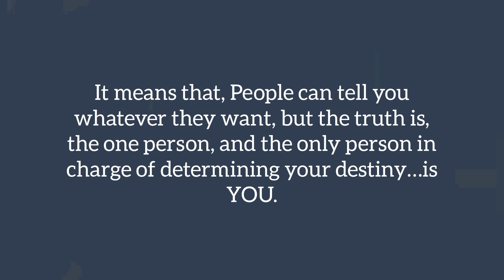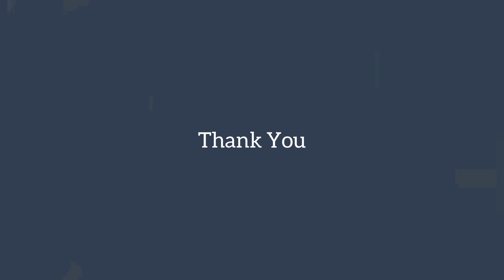Thought for the Day in English with Meaning | Daily Thought | Thought of the Day | Daily Quotes